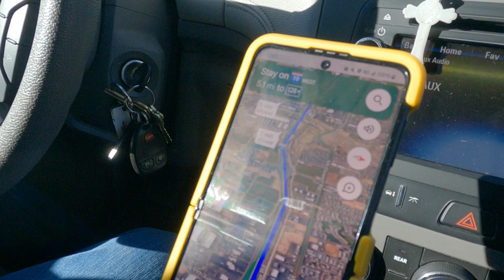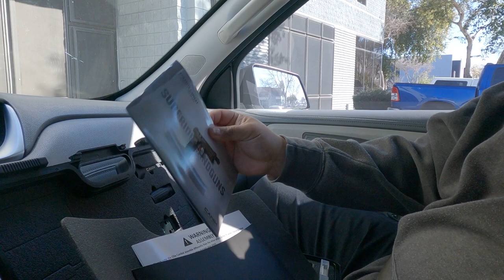CHEPE visits Shooters World AZ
Chepe gets a new pew pew come with us to see what he picked up !